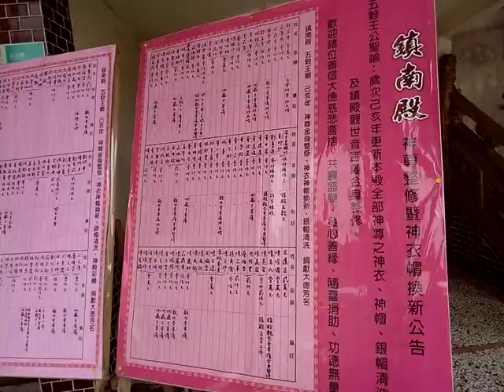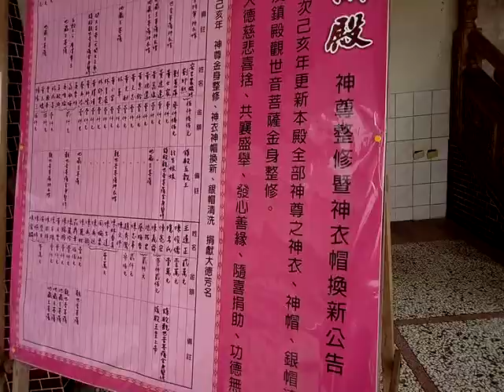VID 20190319 112603新營鎮南殿此廟全面更換神尊衣帽等待捐助 五路財神浮雕